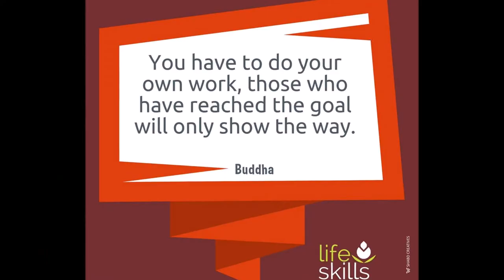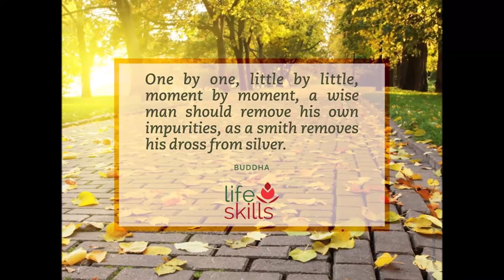Buddha: Quotes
THE MIND, WHEN DEVELOPED AND CULTIVATED, BRINGS HAPPINESS.
“If with an impure mind you speak or act, then suffering flows you as the cartwheel follows the foot of the draft animal.”
“Burning now, burning hereafter, the wrongdoer suffers doubly… Happy now, happy hereafter, the virtuous person doubly rejoices.”
“You have to do your own work, those who have reached the goal will only show the way.”
“Abstain from all unwholesome deeds, perform wholesome ones, purify your mind. This is the teaching of enlightened persons.”
“If one man conquer in battle a thousand times thousand man, and if another conquer himself, he is the greatest of conquerors.”
“As rain breaks through an ill-thatched house, passion will break through an unreflecting mind.”
“To support mother and father, to cherish wife and children and to be engaged in peaceful occupation – this is the greatest blessing.”
“One by one, little by little, moment by moment, a wise man should remove his own impurities, as a smith removes his dross from silver.”
“Monks, I know not of any other single thing that brings such bliss as the mind that is tamed, controlled, guarded and restrained. Such a mind indeed brings great bliss.”
- Buddha